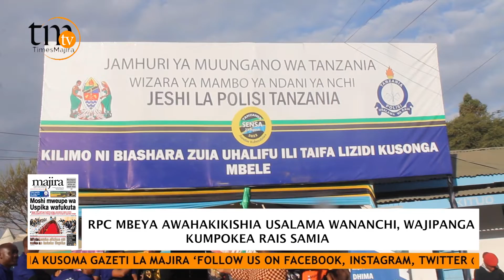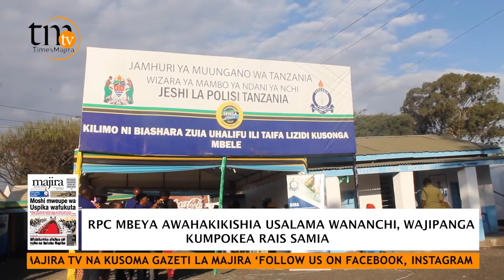RPC MBEYA AWAHAKIKISHIA USALAMA WANANCHI, WAJIPANGA KUMPOKEA RAIS SAMIA